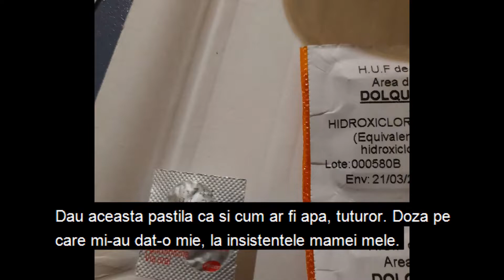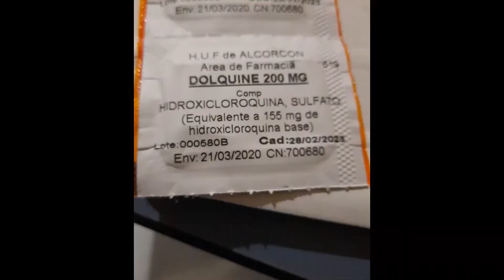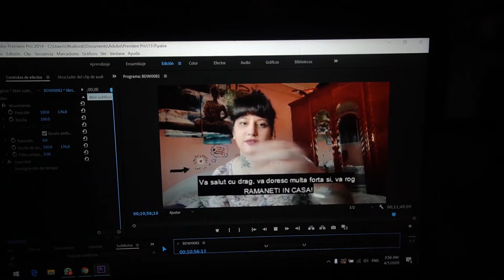IN ATENTIA CELOR CE NU CRED IN ACEASTA PANDEMIE COVID19 !!!!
Cu acordul renumitului vlogger BackPackYourLife care se afla blocat in Columbia si caruia ii multumesc si pe aceasta cale, mi-am permis sa postez pe canalul meu adevarul crunt al acestui coronavirus...mai explicit si mai concludent de atat nu exista!
In special in atentia celor ce nu cred decat in teorii ale conspiratiei, manipulari si asa mai departe. urmariti toata filmarea